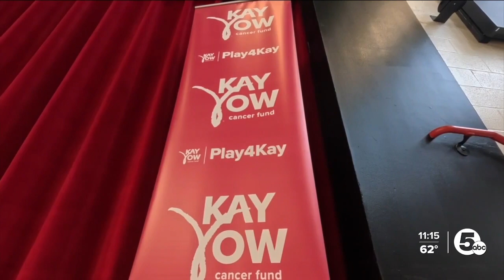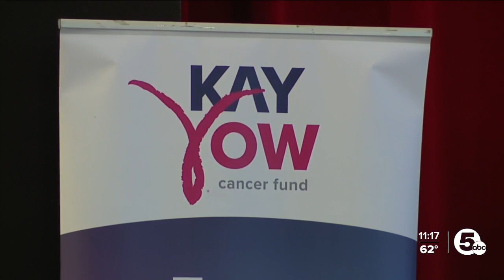Kay Yow Cancer Fund visits Shaw High School students, shares importance of breast cancer screenings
The Kay Yow Cancer Fund is empowering and educating the community about the importance of breast cancer screenings to save lives.